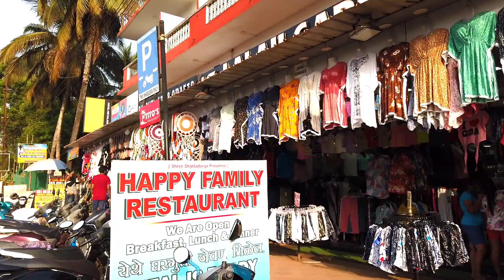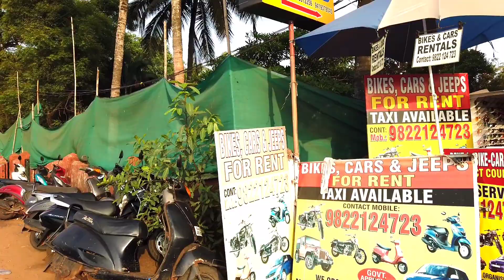Calangute Market Goa | Rental Bike & Car Near Calangute | Rent a Bike in Goa | Goa Vlog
NORTH GOA TOUR PLAN PDF FILE